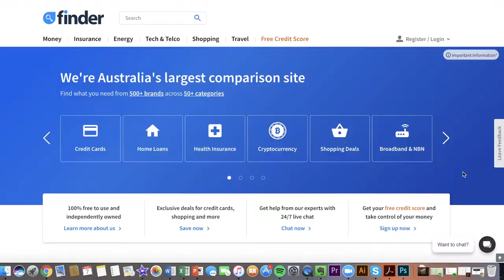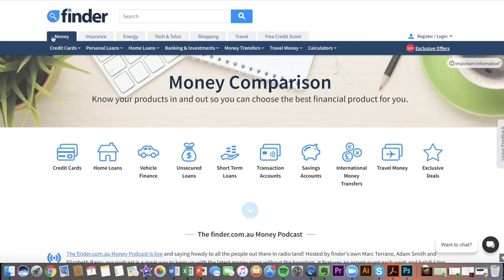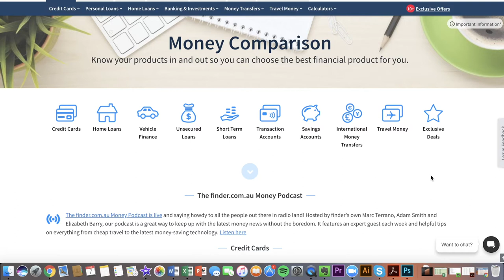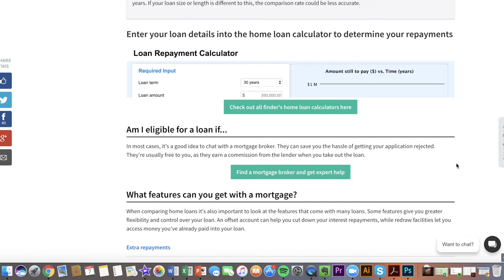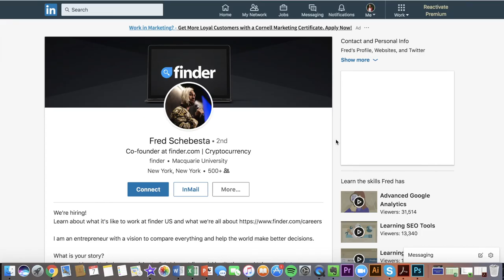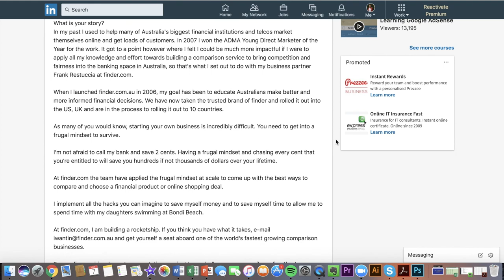#71 Fred Schebesta on Direct to Consumer Marketing and the Cryptocurrency Evolution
“Our mission is to be the Amazon of Comparison sites” – Fred Schebesta

When it comes to Fred Schebesta, we could tell you about the digital agency business he started and then sold to a publicly listed company at the ripe age of 25. We could tell you about the plethora of awards he’s received OR we could just tell you that Fred has got the ‘direct to market’ business model crafted down to such a fine art, it’s the reason his company finder.com.au receives over 6 million unique visits a month! So what’s his secret?

If you want to:

• Understand your audience and clients better than anyone else
• Know how to create amazing content that speaks to your different consumer personalities
• Learn how advisers and companies like Finder can foster highly valuable partnerships
• Open your mind to the possibilities of Cryptocurrency

…then this podcast has your name written all over it.

Let us let Fred leave you with this – “If you think that crypto is a scam, a pyramid scheme or it’s non-existent, you sound like someone who is looking at the early internet”.

And that’s coming from a guy who is about to launch a platform for sophisticated investors to buy cryptocurrency between $250k up to $300million!

A big thank you to our major partner Zurich and also SunSuper for the continued support.